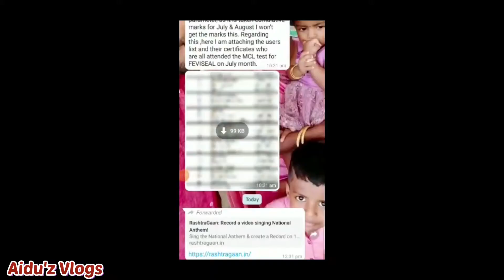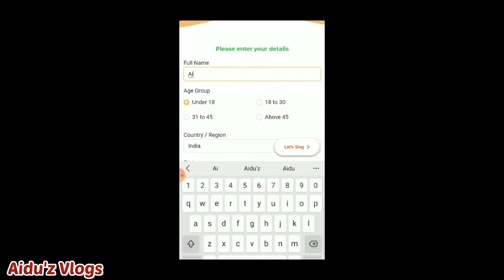Independence Day Special...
Independence Day Special...National Anthem...

Indian National Anthem:

The lyrics of the song are as follows:

Bharata-bhagya-vidhata.
Punjab-Sindh-Gujarat-Maratha
Dravida-Utkala-Banga
Vindhya-Himachala-Yamuna-Ganga
Uchchala-Jaladhi-taranga.
Tava shubha name jage,
Tava shubha asisa mage,
Bharata-bhagya-vidhata.
Jaya he, jaya he, jaya he, Jaya jaya jaya, jaya he!